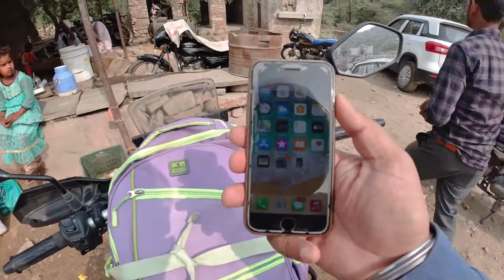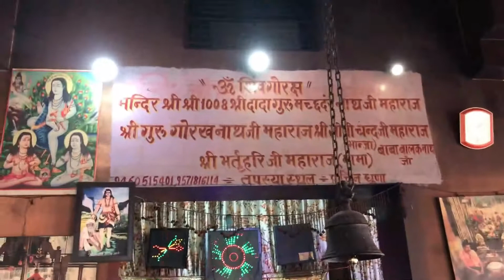Rewari to Talvraksh to Baba Bharthari To Alwar...and Back to Rewari...Rajasthan Road Trip..full Film